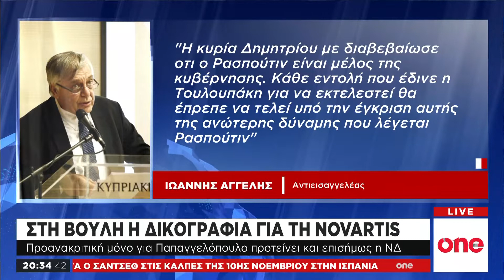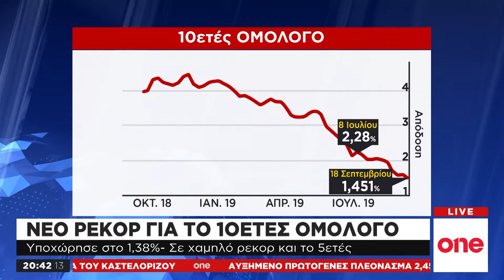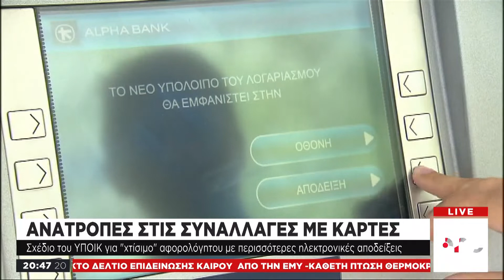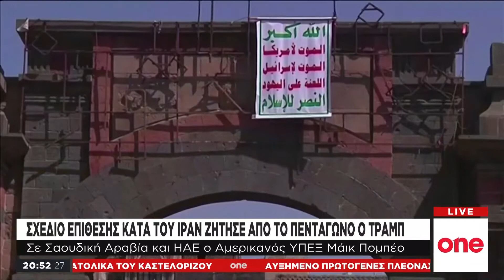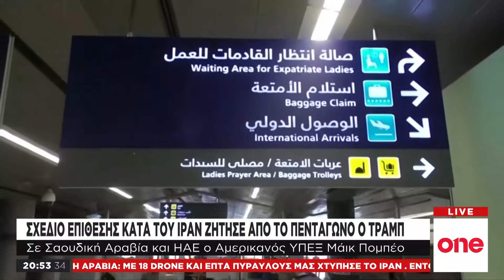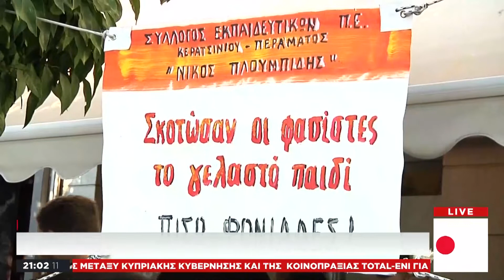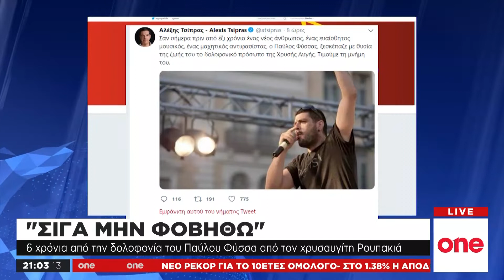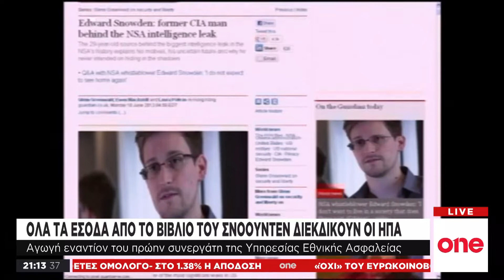One News – 18/09/19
Παρακολουθήστε ολόκληρο το δελτίο ειδήσεων του One Channel, της Τετάρτης 18 Σεπτεμβρίου, με τον Γιάννη Μούτσο.